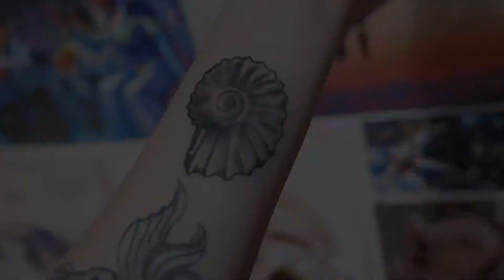Ammonite & Smallville Tattoo - Time Lapse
Watch me get two tattoos by my fantastic friend Beth! She’s just getting started tattooing people and I think she did an amazing job; I’m in love with how they turned out ~
Lots of love to Beth and a big thanks for letting us time lapse the process!

MUSIC
‘I miss Summer’ - Sro